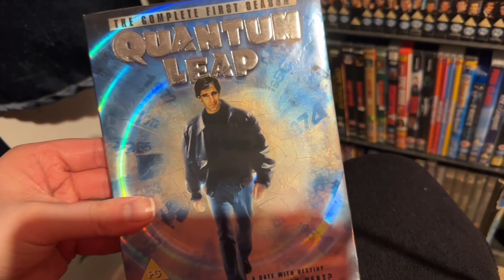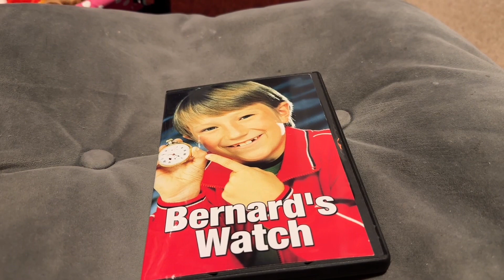The Time Machine 21: Life on Mars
I review the detective drama “Life on Mars “ about a detective who gets hit by a car and winds up in 1973